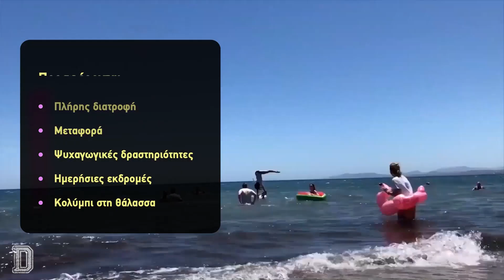Doukas Summer Camp 2024|Kids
Το καλύτερο Summer Camp της πόλης σας περιμένει για εντατικά *μαθήματα* θερινής Διασκέδασης· Περιπέτειας· Άθλησης και Αναψυχής!